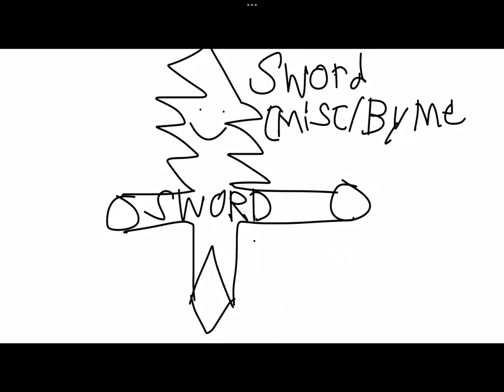Siuker lore concept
For @siukerlegal

Ignore tags if u want to